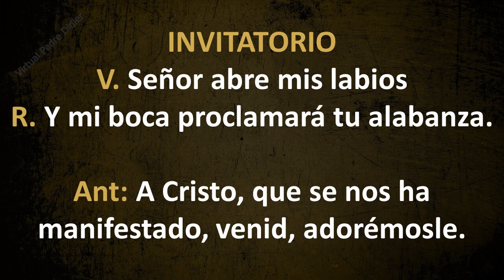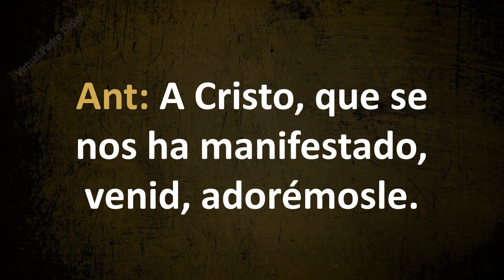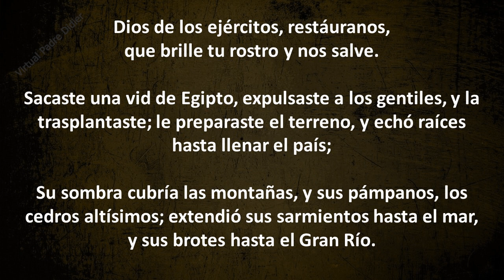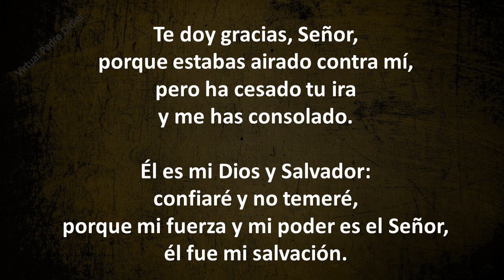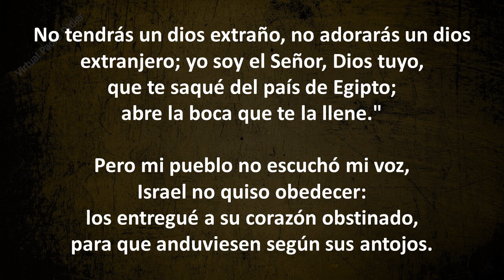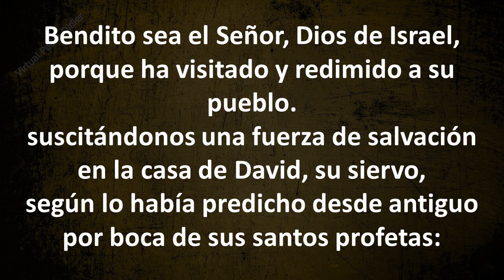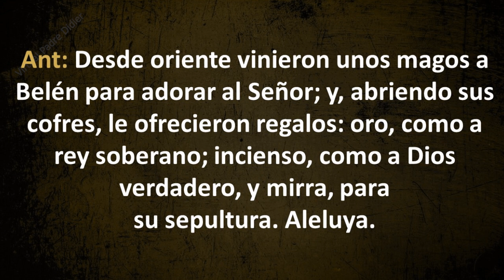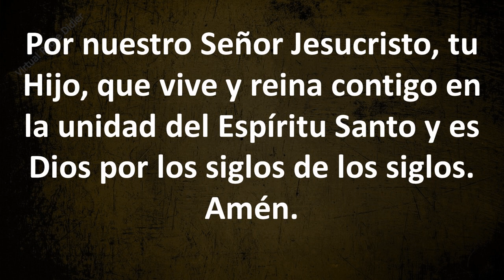Liturgia de las horas. Laudes. Oración de la mañana. Jueves 7 enero de 2021. Padre Didier.